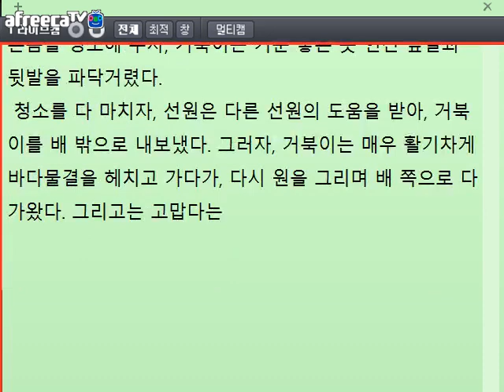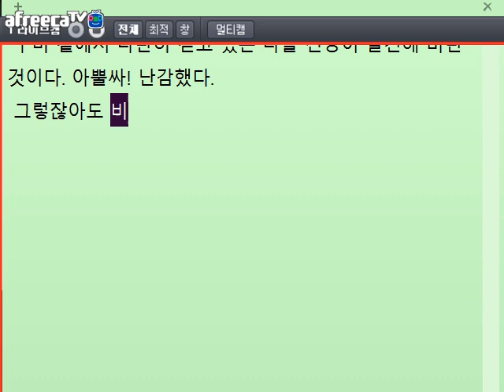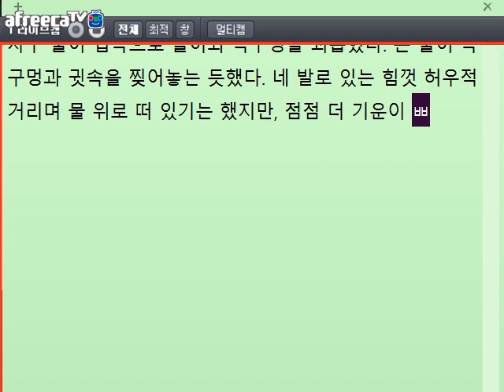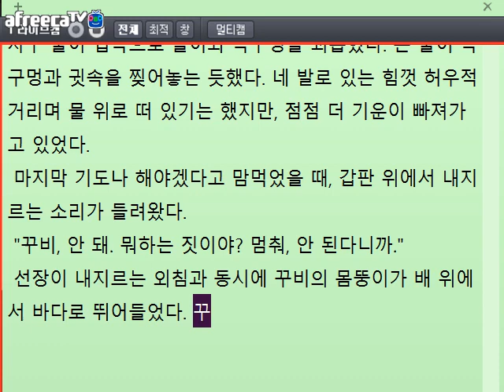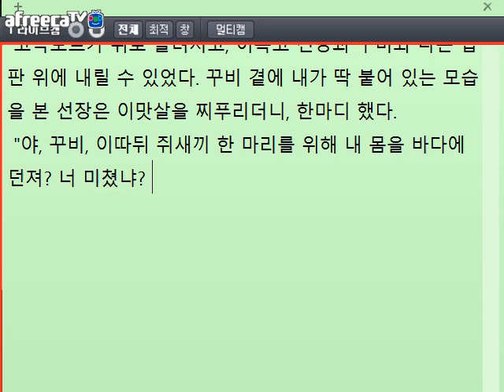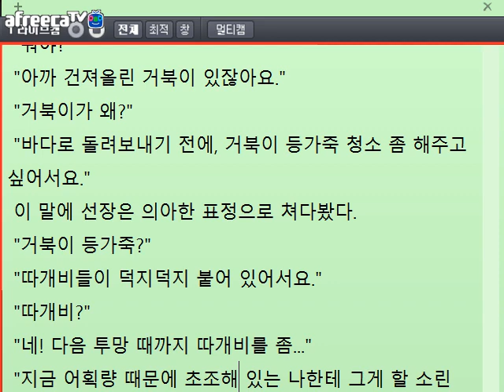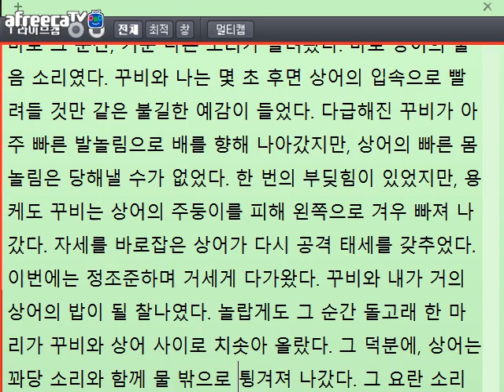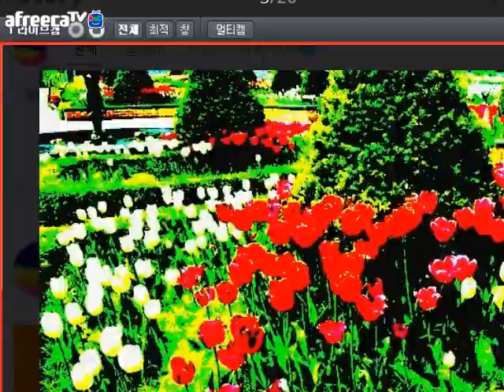[동화 창작의 즐거움.58]문학박사 박덕은TV